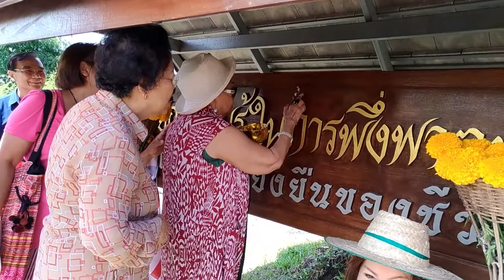7 มิ.ย. 2561 เปิดศูนย์การเรียนรู้ ในการพึ่งพาตนเอง เพื่อความยั่งยืนของชีวิต ณ บ้านนอกคอกนา